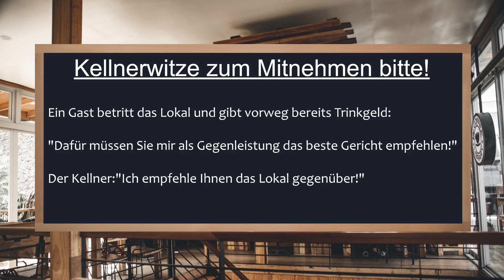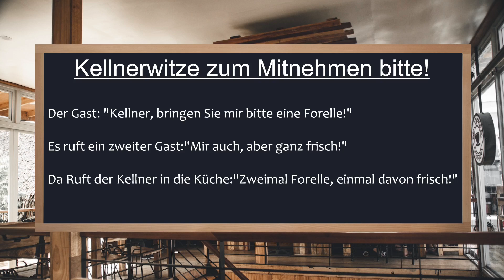3 Kellnerwitze zum Mitnehmen! - Gang 2 | HumorKeller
Für Gourmets feinster Witze! Unsere handverlesenen Zutaten aus eigenem Anbau verwöhnen Ihre Lachmuskeln! Zubereitet von Oma Inge und serviert von Le Garcon persönlich! Unsere vorzügliche Auswahl hilft Ihnen gegen den Heißhunger auf lustige Witze. Garantiert ohne Schimmel! Dafür stehe ich mit meinem Namen.

Für die Produktion dieses Videos wurden ausschließlich Bio-Witze verwendet! Natürlich, ungespritzt und ohne Gentechnik. Ein Kaiserschmaus für den Humorsinn.

Auf Empfehlung des Oberkell(n)ers. Nur das Beste!

Sie sind wirklich sehr delikat geworden und das behaupten wir im HumorKeller selten! Viel Spaß mit dem Video! :-)

Hintergrundbild von Lawrence Suzara  @PexelsPhotos